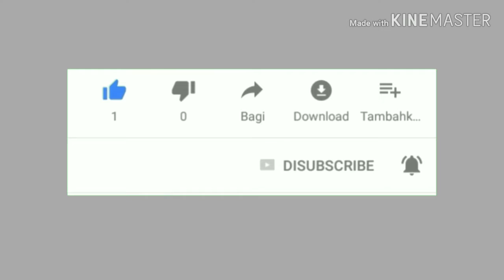OPTICAL ILLUSION 3D WALL PAINTING || 3D WALL DECORATION || EFEK CAT TEMBOK 3D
cat tembok#cat3dwallpainting.